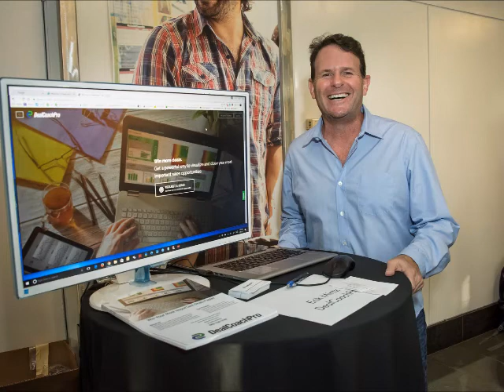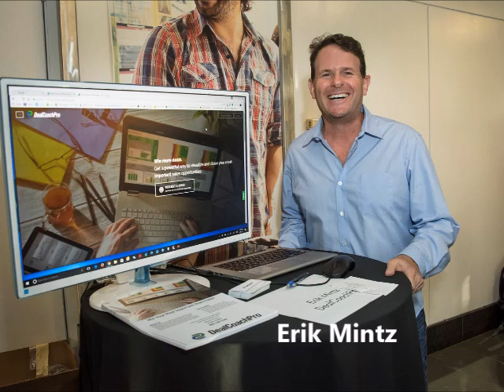The Susan Brender Show Interviews Erik Mintz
Erik Mintz
Co-founder and CEO of DealcoachPro:
Mintz has 27 years of experience in the software development industry. He spent 8 years at Constant Contact as Director of EventSpot (2008 – 2016). Prior to Constant Contact, Mintz was founder and CEO of e2M Systems which was acquired by Constant Contact in May, 2008. He started his career at IBM in Boca Raton, Florida working a total of 11 years in OS/2, Global Services and IBM Corporate. Mintz earned an MBA from the Massachusetts of Technology (MIT) Sloan Business school and Master of Engineering in Civil Engineering from Florida Atlantic University.

The Susan Brender Show and media by which it is distributed hold no responsibility for the validity or accuracy of information on this site. Listeners and viewers are advised to seek the input of a professionals whom represent the subject before acting on any information or advice.The Susan Brender Show and media by which it is distributed hold no responsibility for the validity or accuracy of information on this site. Listeners and viewers are advised to seek the input of a professionals whom represent the subject before acting on any information or advice.